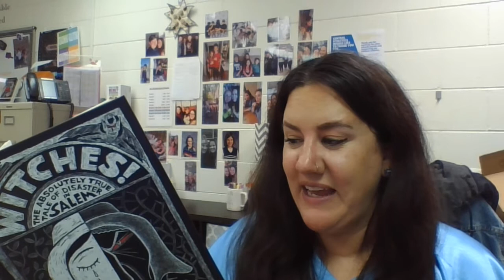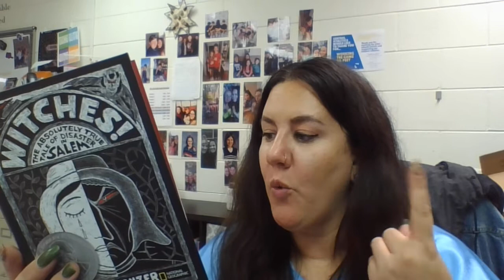Witches! The Absolutely True Tale of the Disaster in Salem (Ch. 8)